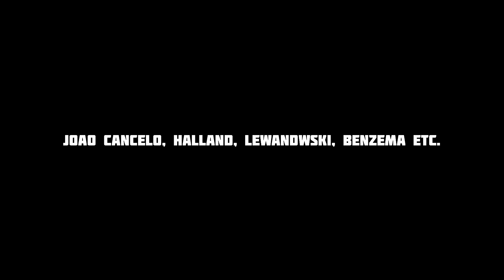All Skill Tutorial Efootball2023 Mobile | Skill Training Efootball 2023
efootball mobile
efootball 2023 mobile
skill
skill tutorial
efootball mobile top skill
skill tutorial efootball 2023
skill training efootball
how to perform skill in efootball
skill in efootball 2024
skill 2023
all skill tutorial efootball mobile
efootball mobile all skill
double touch skill
marseille turn
scotch move skill
cut behind &turn
heel trick
flip flap
Ronaldo chop
efootball mobile tips
efootball mai skill kaise kare
how to do skill efootball
all skill classic control